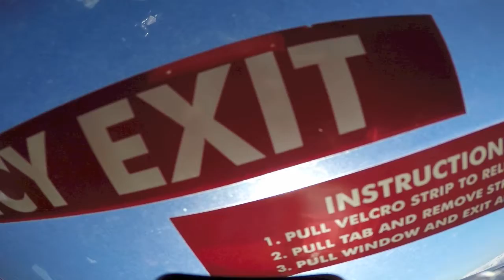Giuseppe Russo at Coastal Skydive